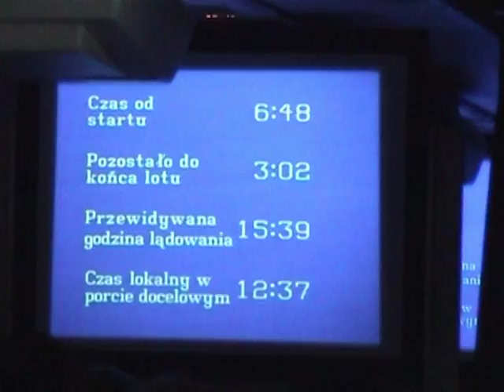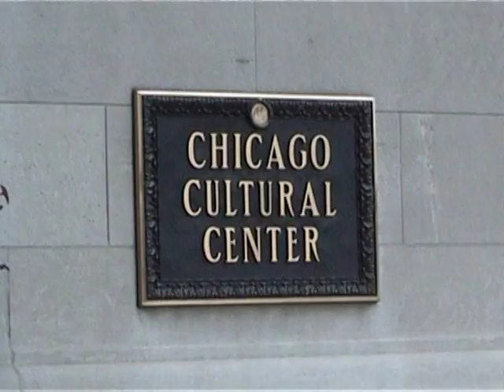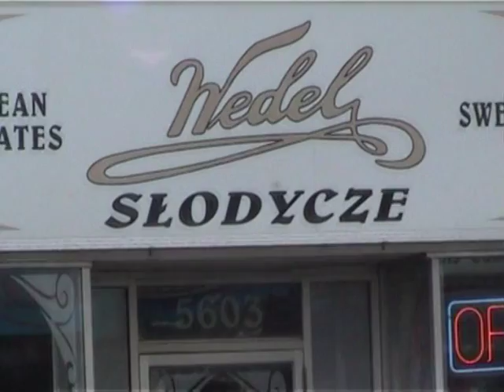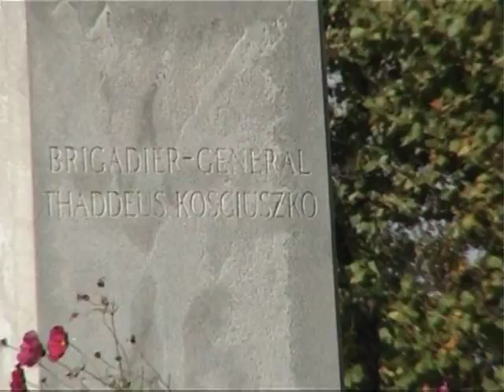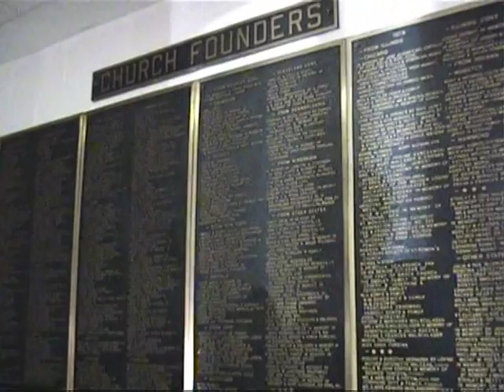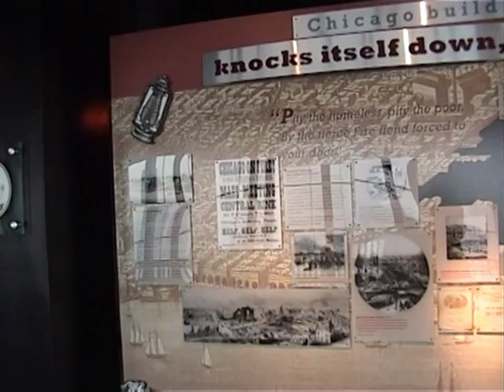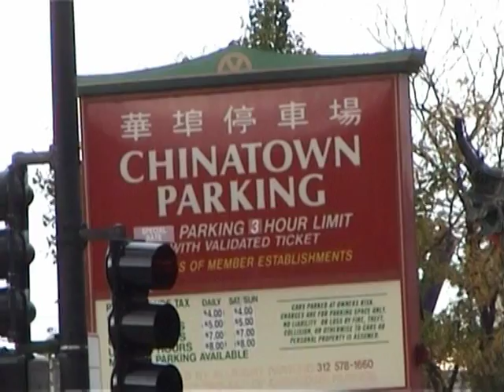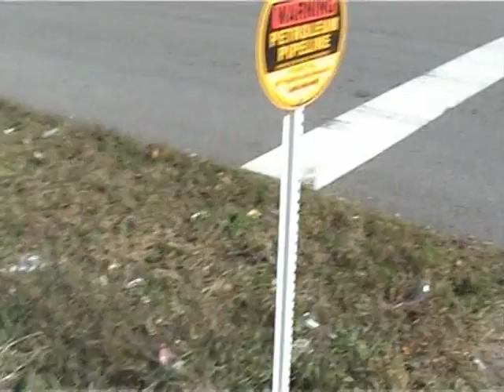Ameryka, czyli Zew w Chicago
Film nakręcony w roku 2005 (październik). Podczas mojego pobytu w Chicago. Byłem m.in. w gościnie u Sióstr Albertynek. Napisałem i wydałem książkę "Ameryka jest dla byka". Zapraszam na mojego bloga ZEW